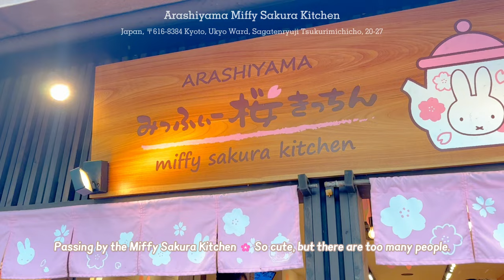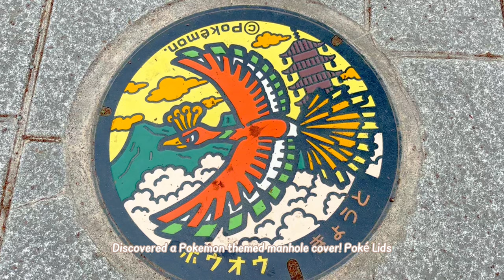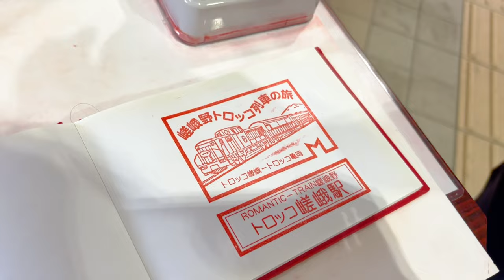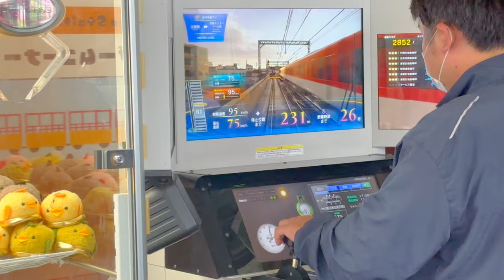Exploring Kyoto: Arashiyama Music Box Museum, Togetsukyo Bridge and more | Day 5 Vlog (Part 2)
Join us on the second part of Day 5 in Kyoto!  We explore the charming Kyoto Arashiyama Orgel Museum, cross the iconic Togetsukyo Bridge, and collect stamps at various spots. After a day of sightseeing, we enjoy some delicious food and end with a sweet treat from Marion Crepes.

Timestamps:
00:00 Intro
00:19 Miffy Sakura Kitchen and street
00:45 Music Box Museum
02:36 Outside
03:06 Togetsukyo Bridge
03:55 Street
04:35 Torokko Saga Station
05:52 Train
06:20 Meal
06:48 Marion Crepe
07:16 What's next?